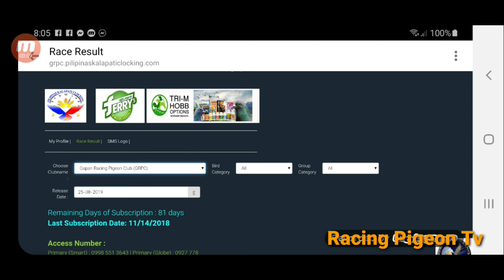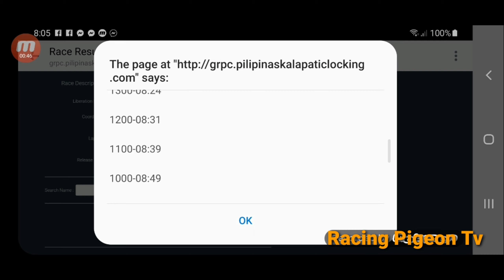DUPAX NUEVA VIZCAYA 109.35KM NORTH RACE 2019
Kamusta mga kalapatids so ngayon lang ulit anh aming training so dupax nueva vizcaya smash nanaman madami din kulang ang mga pauwe.

EDITOR: KINEMASTER